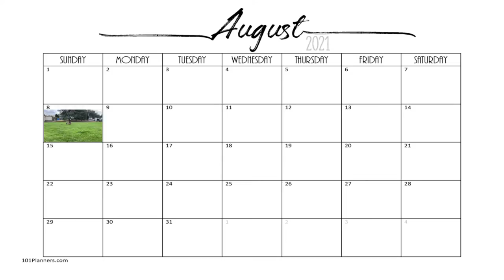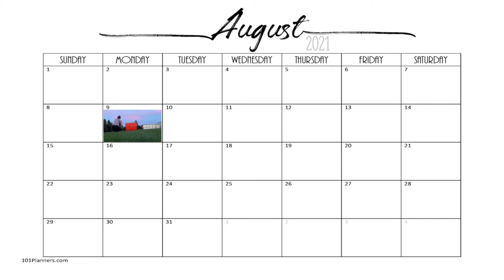Corgi Vlog #3: Dog Park, Beach Day & First Ice Cream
Ellie the Corgi had a busy week, August 8-15.